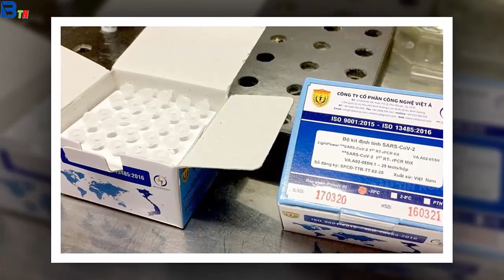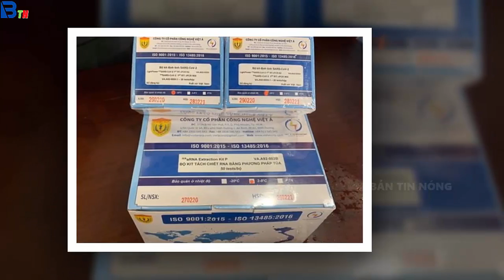Tin tức nhanh và chính xác nhất ngày 24/10/2023/Tin nóng Việt Nam Mới Nhất Hôm Nay/Bantinnong